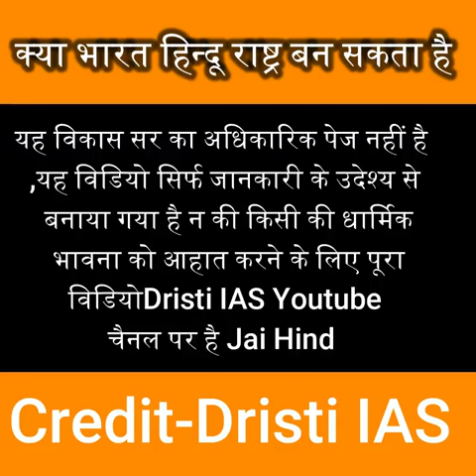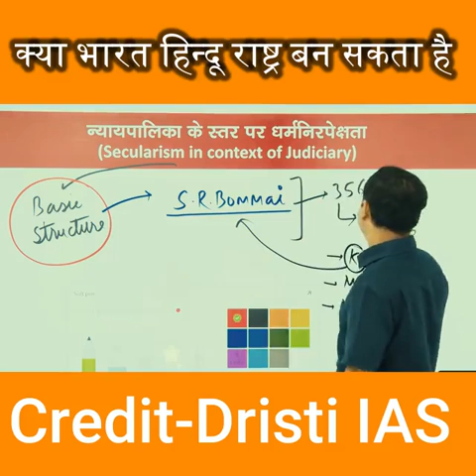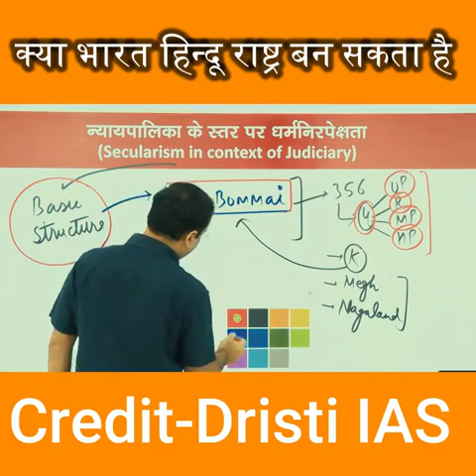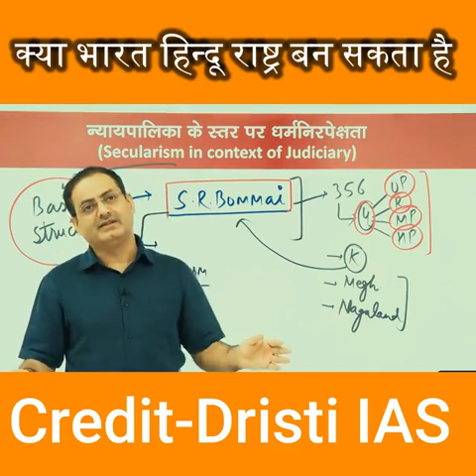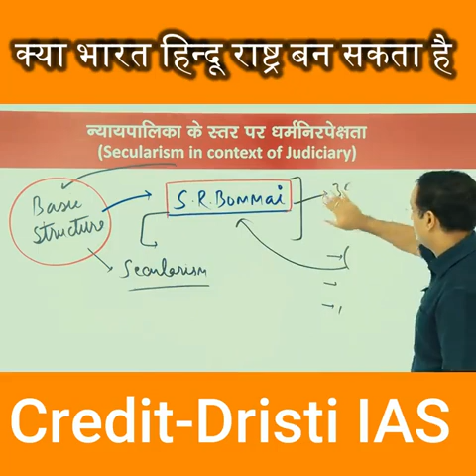क्या भारत हिंदू देश बन सकता है ? Explain by Dr. Vikas divyakirti